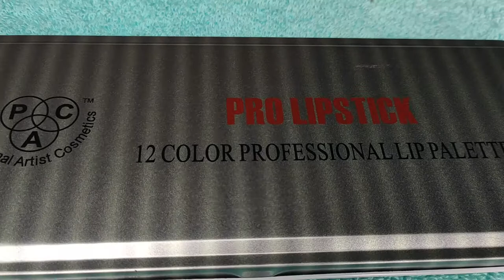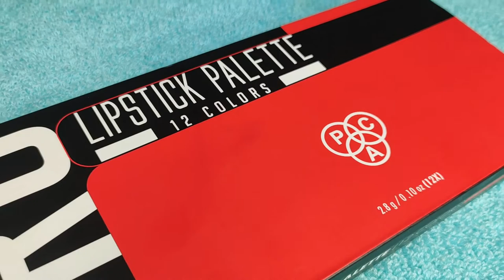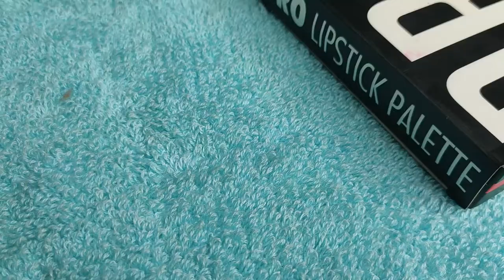நீங்க LIPSTICK Loverஅ ? அப்போ இந்த Videoவ பாருங்க | 12 Color Lipstick in 1 Pallet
Hello Guys

This week is going to be back to back video week from me to you!

I am going to be doing a review of my Favourite 7 product for next 7 days in out Youtube Channel

These videos are complete going to be Non Sponsored Video and it is purely am going to review these products as a consumer. Also, I have tried all these products for quiet a long time and have picked the products which satisfied me the most.

You can watch this series in a separate playlist which is available in our channel at any time.

We are having most of the festives coming on, hence these review or suggestion videos will be more help full to find the best of best. Also I have mentioned that where these products will be available at the best price aswell.

Product reviewed in this video

Other Product review videos will be uploaded everyday for next 7 days….

Your Subscription To My Channel Will Makeup Me Happy In This Festive And It Is Of course A Lot To Me. Also You Can Hit On The BELL Icon To Get Notification Whenever I Upload A Video.